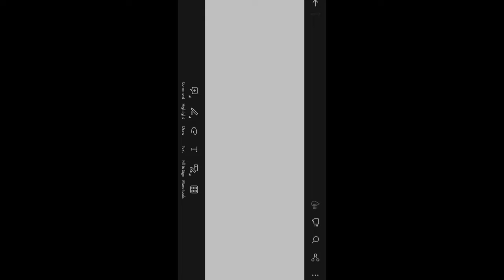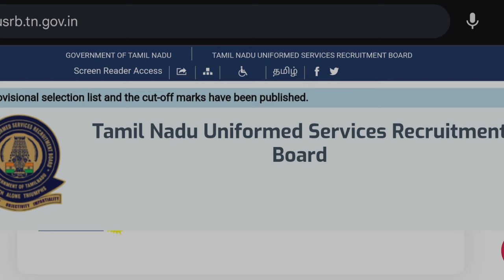🔴TNUSRB FINAL RESULT PUBLISHED - SI EXAM RESULT PUBLISHED SOON